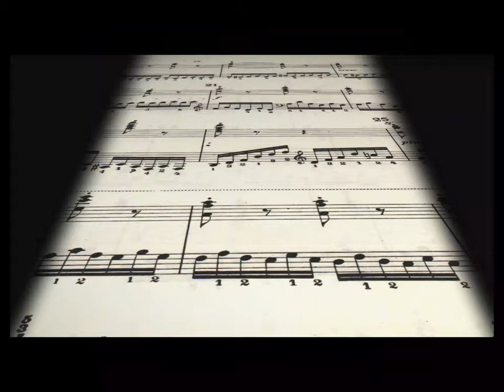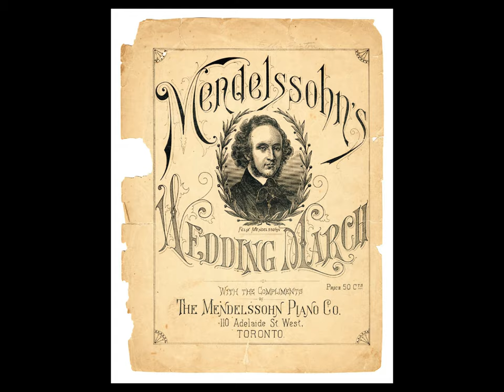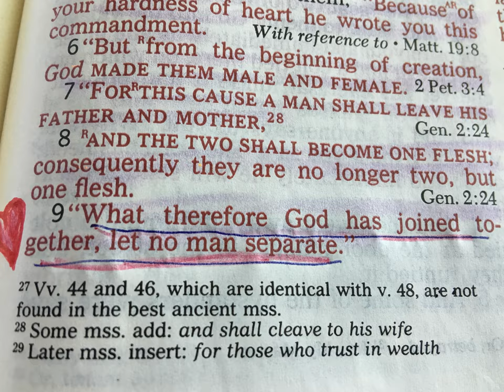Musical Time Machine Ep. 8 From Whence Came Here Comes The Bride?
Over the years brides have chosen many different wedding songs to celebrate their nuptials. Not many have taken hold like Here Comes the Bride and the Bridal Chorus. How did this come to be? You're about to find out!

Sources
45 Fascinating Wedding Traditions From Around the World (brides.com)
Frederick III, German Emperor - Wikipedia
Wedding dress of Victoria, Princess Royal - Wikipedia
Victoria, Princess Royal - Wikipedia
Contradictions: Eve’s Birth Certificate | Answers in Genesis
Something old - Wikipedia
Wedding of Victoria, Princess Royal and Friedrich III, German Emperor, King of Prussia | Unofficial Royalty
How 'Here Comes the Bride' Became a Wedding Music Tradition | Time
Photo/Music credits
Wedding reception bubble Ring Image by Deborah Huveldt from Pixabay
Wedding Flower Girl Dress Image by Karen Warfel from Pixabay
Cake Wedding Food Image by Alicia Zinn from Pixabay
Selective Focus of Candlesticks on Table With Wedding Set Up Photo by Nathan Cowley from Pexels
Wedding Cake Image by rob791 from Pixabay
Bible Church Wedding Image by stempow from Pixabay
Wedding Rings Marriage Image by Pexels from Pixabay
Wedding Couple Marriage Bridal Image by Pexels from Pixabay
Church Interior 1 Free Stock Video Footage Download Clips Religion (videvo.net)
Free stock video of anniversary baking berry Video by Vlada Karpovich from Pexels
Cake Cakes Wedding Image by Mrs Hall from Pixabay
An Orchestra Playing Music Video by cottonbro from Pexels
A Man and Woman Holding Hands Video by cottonbro from Pexels
Church on a Mountain Village Video by Joshua from Pexels
Wedding Black And White Top Image by Robert Schmieder from Pixabay
Golden Weddings Deco Blue Image by kath_arina from Pixabay
Landscape Church Faith Image by David Mark from Pixabay
Iceland Church Chapel Image by David Mark from Pixabay
Country Baptist Church Image by ab39z from Pixabay
Check out that smile! | The Ring Bearer and the Flower Girl … | Flickr
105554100 | romantic batist white handkerchief | TNS Sofres | Flickr
File:Handkerchief (AM 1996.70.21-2).jpg - Wikimedia Commons
File:Something old something new something borrowed something blue (cropped).jpg - Wikimedia Commons
Blue Shoes 93/365 - something blue | Lauren Nelson | Flickr
File:The Marriage of Victoria, Princess Royal, 25 January 1858.jpg - Wikimedia Commons
Wedding Bouquet shoes Image by contactkim on Pixabay
Still life Wedding Rice Picture by olivergoldacker on Pixabay
Grains of Rice Video by Artem Podrez from Pexels
White Rice Lot Photo by arianna signorini from Pexels
Heart Rice Rice Picture of Monsterkoi on Pixabay
File:The Family of Crown Prince and Crown Princess Frederick William of Prussia.jpg - Wikimedia Commons
File:Emperor Friedrich III.png - Wikimedia Commons
File:Oskar Begas Kronprinz Friedrich Wilhelm von Preußen 1867.jpg - Wikimedia Commons
File:Queen Victoria 1859.jpg - Wikimedia Commons
File:George William Joy - The Bayswater Omnibus.jpg - Wikimedia Commons
Bride cartoon Vincent Le Moign
Dreamy Lady in White Dress and Barrette Near Window
Animated Video Of Moving Question Marks Video by Monstera from Pexels
File:St Jamess Palace.jpg - Wikimedia Commons
Flowing Celtic & Victorian Art Gold Free Motion Graphics & Backgrounds Download Clips Culture (videvo.net)
File:Felix Mendelssohn Bartholdy.jpg - Wikimedia Commons
Image by croisy on Pixabay  Rose Paper Love
Richard Wagner Wear Image of Clker-Free-Vector-Images on Pixabay
File:Richard Wagner Portrait.jpg - Wikimedia Commons
Richard Wagner Image from WikiImages on Pixabay
British Royal Family of the 1890’s | Royal BC Museum | Ross Dunn | Flickr
File:Kronprinsessparetsbröllopstårta.jpg - Wikimedia Commons
File:All smiles Wedding of Prince William of Wales and Kate Middleton.jpg - Wikimedia Commons
File:Queen Elizabeth II and Duke of Edinburgh 1963.jpg - Wikimedia Commons
Close Up View of a Vinyl Playing in the Turnable Video by Miguel Á. Padriñán from Pexels
Close Up Hands Of Male Pianist Playing The Piano Free Stock Video Footage Download Clips People (videvo.net)
Video by Karolina Grabowska from Pexels Close Up Shot of a rotating Compact Disc
A Disc Jockey Mixing Music With His Equipment Video by James Cheney from Pexels
Image of A Dancing Newlywed Couple Represented in A music Box Video by Charlie Mounsey from Pexels
Chickens Dancing Birds Image of PublicDomainPictures on Pixabay
the-garden-of-eden-jan-the-elder-brueghel | Kim Støvring | Flickr
Roses and Water Video by Mikhail Nilov from Pexels
Image by StockSnap on Pixabay  People Holding Hands
Video by cottonbro from Pexels A woman playing a violin